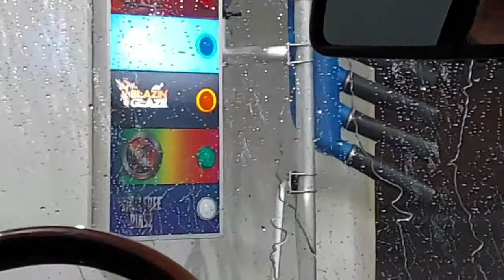Inside Car washing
Being Car washed from the inside.

The first Car wash attempt had a dryer problem, so we made a second attempt.